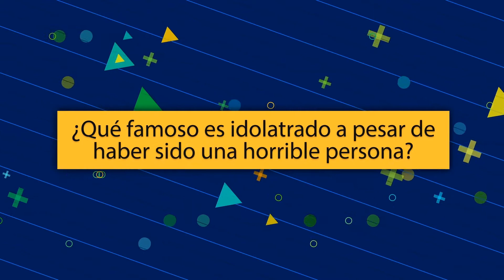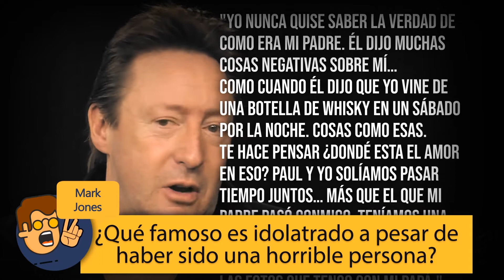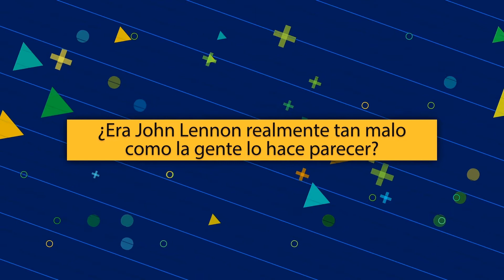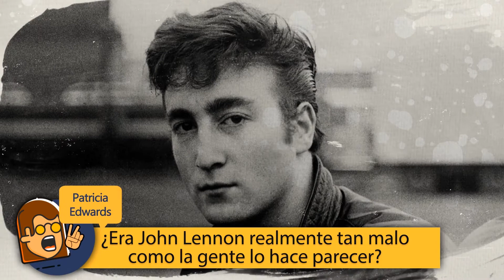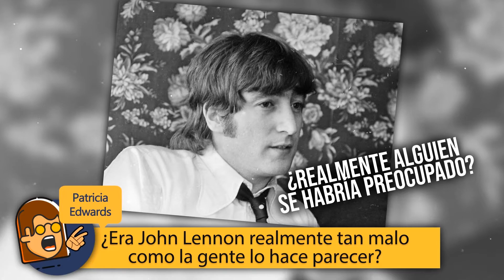¿Qué FAMOSO es idolatrado a pesar de haber sido una HORRIBLE persona?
¿Qué famoso es idolatrado a pesar de haber sido una horrible persona? -- ¿Era John Lennon realmente tan malo como la gente lo hace parecer?, el día de hoy te contaremos las respuestas que algunos usuarios de Quora respondieron a estas preguntas interesantes sobre John Lennon…

--►¿Te gusta lo que hago? Puedes ayudarme con tu donación: $

El usuario Británico apodado Mark Jones, nos dice que John Lennon es esa horrible persona, les leo lo que Mark tiene que decir:

Siendo un gran fan de los Beatles me duele escribir esto, pero siento que debo. John Lennon, a pesar de ser un brillante compositor, en realidad tenía algunos horribles rasgos en su personalidad que algunas personas prefieren pasar por alto.

Cuando su hijo Julian nació, él no lo vio hasta tres días después del nacimiento, y luego se fue de vacaciones a España con Brian Epstein, tenía poco que ver con Julian, de hecho Lennon se refería a su hijo como "un especial de sábado por la noche; la forma en la que la mayoría de gente llega.", y también dijo que su hijo "vino de una botella de whisky."
Aquí te dejo las palabras exactas que Julian usó para referirse a su padre: "Yo nunca quise saber la verdad de como era mi padre. Él dijo muchas cosas negativas sobre mí… como cuando él dijo que yo vine de una botella de whisky en un sábado por la noche. Cosas como esas. Te hace pensar ¿Dondé esta el amor en eso? Paul y yo solíamos pasar tiempo juntos… más que el que mi padre pasó conmigo. Teníamos una gran amistad, y se pueden ver más fotos de él y yo jugando juntos, que las fotos que tengo con mi papá."

John se alejó de su hijo, lo mejor que pudo obtener Julian fue un fideicomiso de £100,000 que tuvo que compartir con Sean, el hijo de John y Yoko Ono. Después de la muerte de Jonn, Julian tuvo que comprar las cosas de su padre en una subasta, para tener algún recuerdo de su padre.

John Lennon siempre hablaba de paz y amor, pero nunca pareció ponerlo en práctica y también pensó que era divertido hacer burlas sobre una persona discapacitada en un concierto, aquí te dejo unos segundos del video, abajo en la descripción te dejo el link para que lo veas completo y me digas qué piensas

En resumen a parte de ser un gran artista, también maltrataba a su esposa y fue un terrible padre, terminó diciendo el usuario Británico apodado Mark Jones.

Después de leer un poco sobre las cosas malas que había hecho John Lennon me topé con una pregunta que decía:

¿Era John Lennon realmente tan malo como la gente lo hace parecer?
Una usuaria de Quora apodada Patricia Edwards nos cuenta su opinión acerca de Lennon:

John Lennon era un individuo muy dañado por las circunstancias de su vida. Tomaba rápidamente la ofensiva cuando se sentía amenazado, teniendo o no razón. Atacaba verbalmente a la gente que le rodeaba, y a menudo a los que más le querían. Alejaba a la gente antes de que pudieran abandonarlo en lo que él sentía que era la auto preservación. Pero también era de gran corazón y muy leal, y amaba profundamente. Era más bien un enigma. Sufrió muchas pérdidas en su niñez y juventud, de parte de personas que deberían haberlo amado incondicionalmente. Nunca se recuperó de sentir que era su culpa.

También es probable que sufriera de un trastorno por déficit de atención e hiperactividad, trastorno bipolar y depresión, ninguno de las cuales son excusas, pero sí una posible comprensión de los porqués de por qué tal vez se comportaba como lo hacía.  Así que malo no creo que fuera. Era un ser humano con defectos y debilidades, como cualquier otro. Tuvo la desgracia de convertirse en una de esas personas que el resto del mundo observaba a cada respiro y, por lo tanto, cada acción que tomaba era parte de un foro público. Si no hubiera sido famoso, ¿realmente alguien se habría preocupado?

¿Qué tan malo pudo haber sido? Cynthia lo quiso hasta el día de su muerte, al igual que George Harrison.
Paul McCartney, a quien probablemente trató peor a lo largo de los años, lo ama y lo lamenta aún hoy en día. No suena como el tipo de devoción que una muy mala persona inspiraría, ¿verdad? terminó diciendo Patricia.

¿Tú qué opinas acerca de todo esto Dreamer? Me interesa bastante saber tu opinión acerca de esto